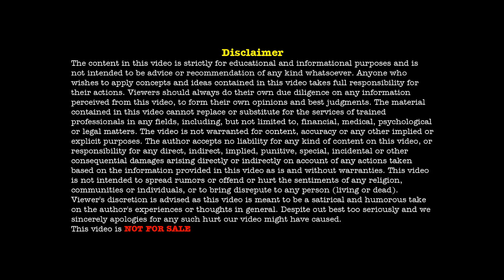Obsessive-Compulsive Disorder (OCD) Medication | Hari Raghav